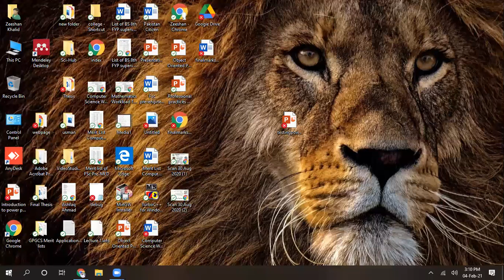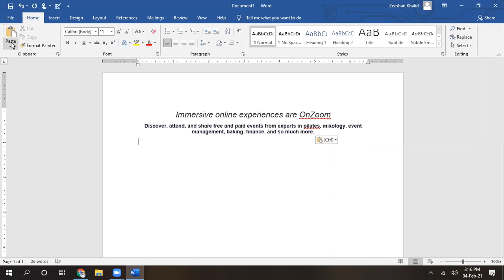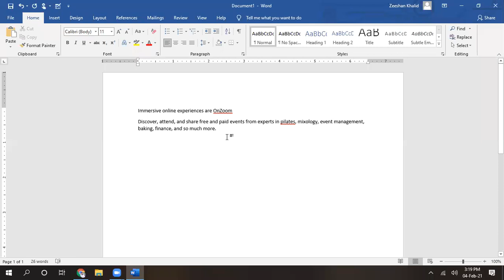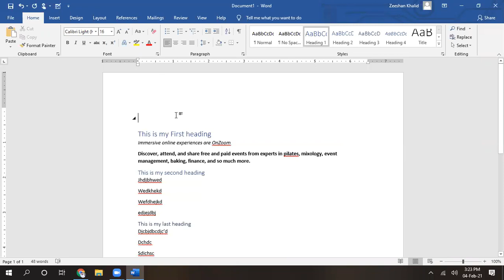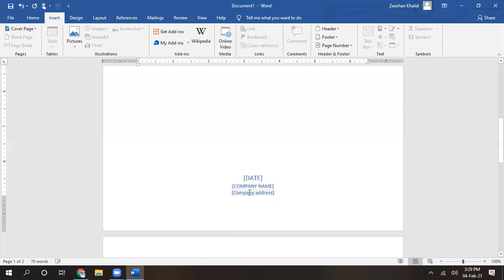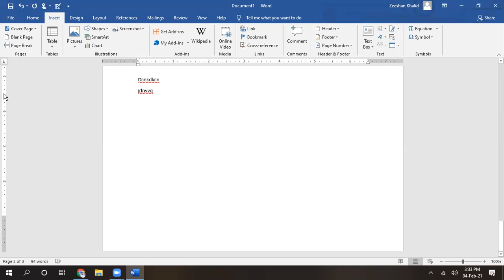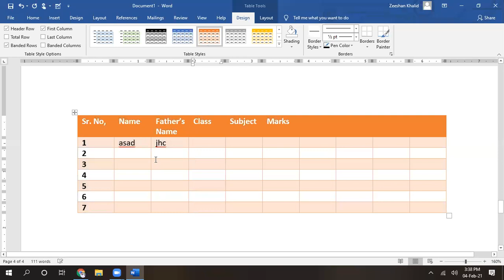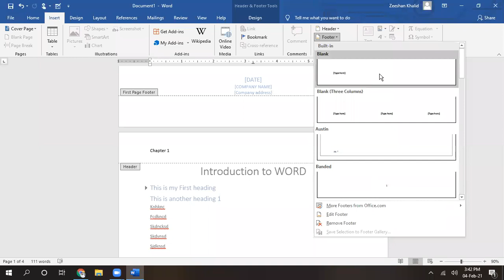MS WORD | introduction to Computing Applications| in Urdu | Zeeshan Khalid